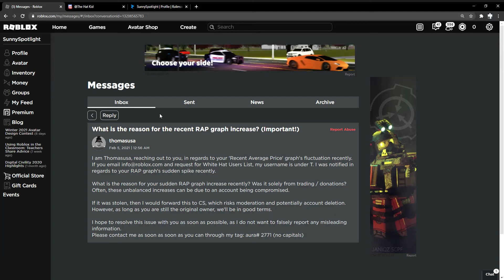Is this a scam?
I dont know and if you want to read it here it is

I am Thomasusa, reaching out to you, in regards to your 'Recent Average Price' graph's fluctuation recently. If you email and request for White Hat Users List, my username is under T. I was notified in regards to your RAP graph's sudden spike recently.

What is the reason for your sudden RAP graph increase recently? Often, these unbalanced increases can be due to an account being compromised.

If it was stoIen, then I would forward this to CS, which risks moderation and potentially account deletion. However, as long as you are still the original owner, we'll be in good terms.

I hope to resolve this issue with you as soon as possible, as I do not want to faIsely report any misleading information.